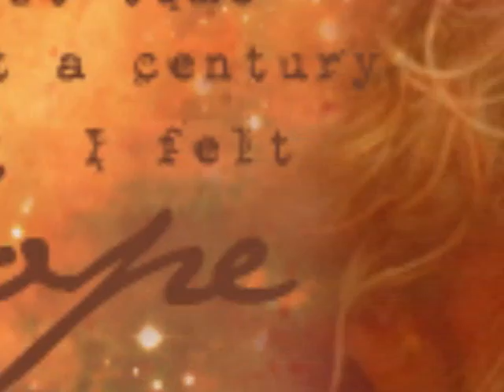Jasper & Alice - Everything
Just a montage with some clips about the best couple in Twilight.